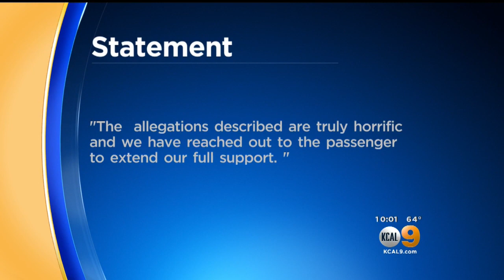Lyft Driver Arrested For Rape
A rideshare driver is behind bars, accused of raping a woman who hired him to take her home. The suspect is a Lyft and Uber driver and police think there could be more victims out there. Kandiss Crone reports.